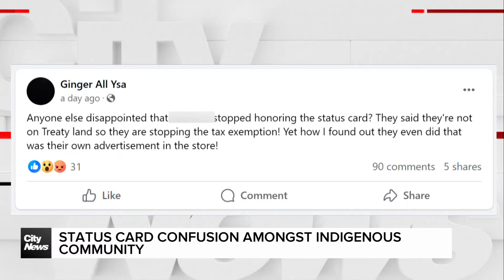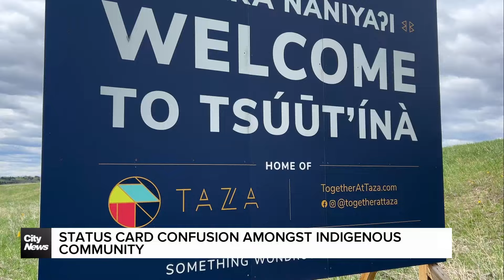Status card confusion amongst Indigenous community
A recent Facebook post is sparking confusion in the Indigenous community over the usage of status cards outside reserve land. Phoenix Phillips with more.